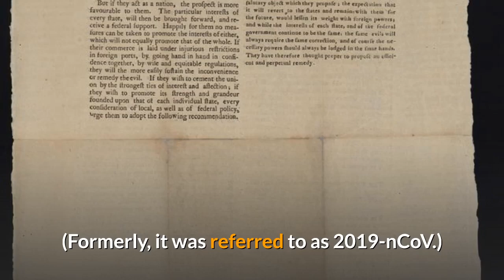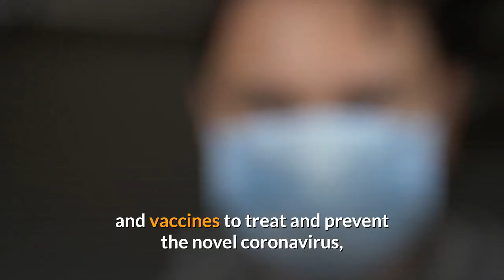Corona Virus And Alternative Treatments II Corona virus Treatment 2020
To Day I'll tell you about Corona virus and Alternative Treatments